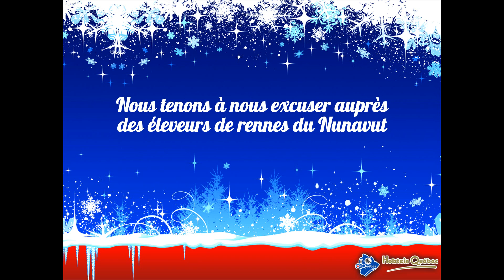Les voeux de noël - Holstein Québec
Holstein Québec désire souhaiter à ses membres, à ses partenaires et ses visiteurs un merveilleux temps des fêtes et une année 2012 à la hauteur de leurs désirs.